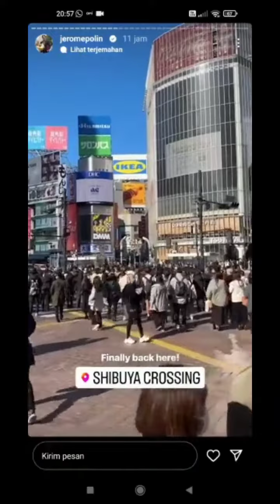THE NAME OF THE SECRET NUMBER HEARD ON THE FAMOUS YOUTUBER INSTASTORY OF JEROME POLIN